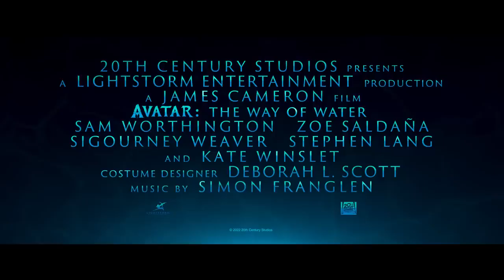Avatar : The Way of Water | Official Tamil Trailer | Avatar 2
Directed by James Cameron and produced by Cameron and Jon Landau, the film stars Zoe Saldana, Sam Worthington, Sigourney Weaver, Stephen Lang, Cliff Curtis, Joel David Moore, CCH Pounder, Edie Falco, Jemaine Clement and Kate Winslet.

See the movie in cinemas December 16.